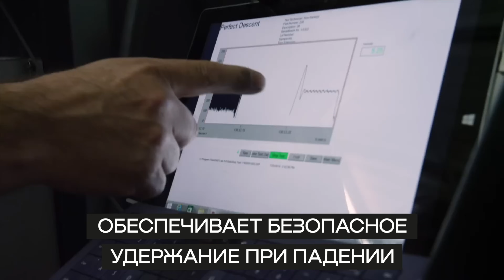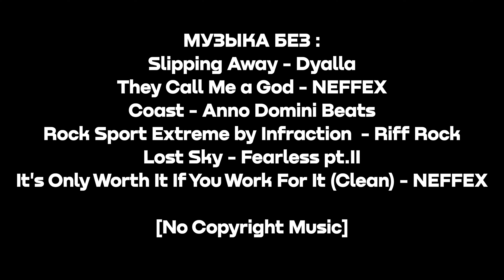Скорость в скалолазании! Ниндзя Прокудин бьёт рекорд!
Пришло время рассказать о самой динамичной дисциплине скалолазания - скорость!